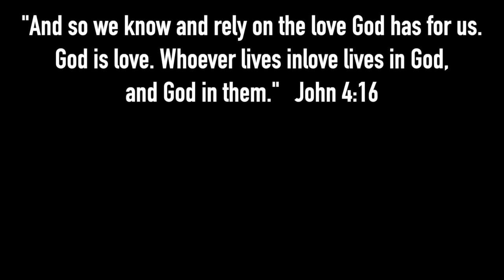How to make FALL OFF THE BONE BBQ Ribs! *Oven Style* | Deddy's Kitchen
Today we're learning how to make Deddy's famous fall off the BONE BBQRibs​ !! There's LEVELS to cooking delicious BarbequeRibs​ and now that you're learning Deddy's version...you're about to set your meal apart from the rest! Welcome to Deddy’s Kitchen!

I hope you all enjoy this detailed walk through! I know many of us are used to the IG TV versions during Quarantine​​​​ , but we’re so glad you’ve all pushed us to make YouTube our official home! We appreciate you EVEN MORE for following us here!

If you’re new to the channel, welcome to the family! I know people say this a lot but we mean it when we say- YOU & YOUR BELLY ARE NOT GOING TO WANT TO MISS THIS!